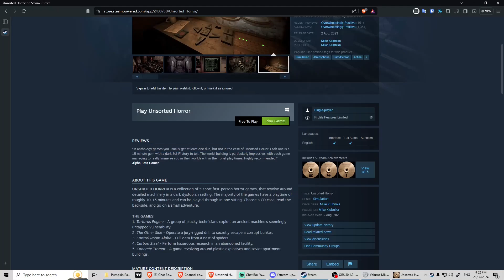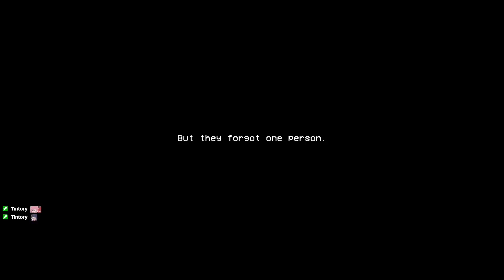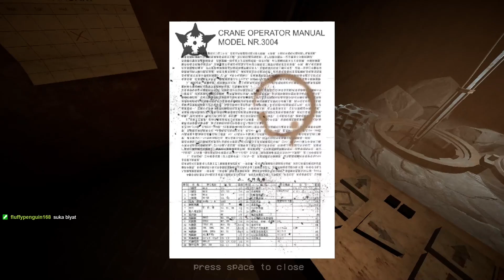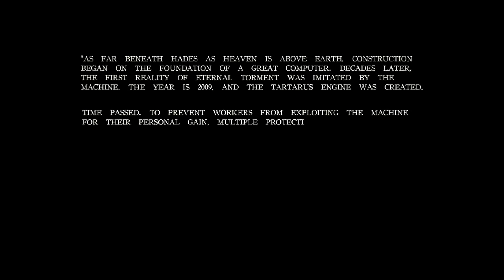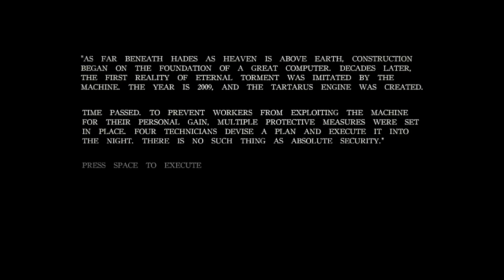I have skill issue. / Let's play - Unsorted Horror | spooky but not really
The real horror was having to relive my failures during the editing.

I prefer to keep editing to a minimum in gameplay during my spooky uploads but there were a lot of retries in this one so I hope it doesn't get in the way of the atmosphere too much :)

Chapters
00:00:00 Intro
00:01:55 The Other Side
00:18:52 Control Room Alpha
00:24:54 Carbon Steel
00:58:04 Concrete Tremor
01:05:02 Tartarus Engine
01:19:57 Reviews & Outro